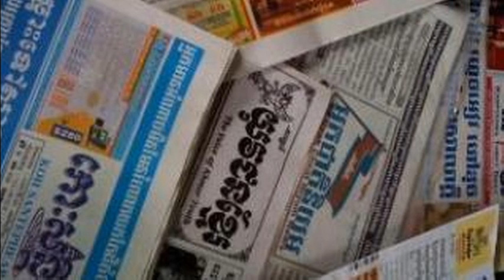RFI Khmer News on 27 Jan 2015,ទស្សនៈ​​​សារ​​​​ព័ត៌​​មានថ្ងៃអង្គារ ទី២៧ ខែមករា ឆ្នាំ​​២០១៥